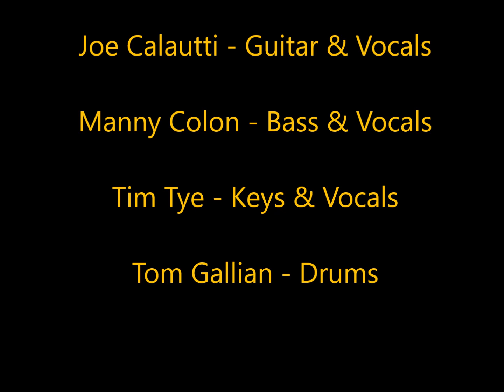All 4 Jesus Band- Love is Everywhere- Live 2019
All 4 Jesus Band - Easter Concert 2019